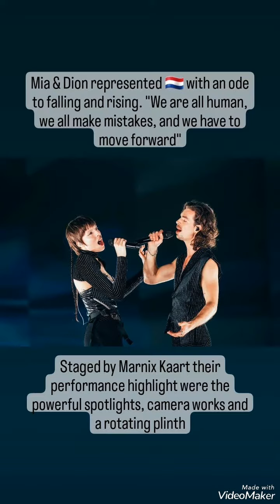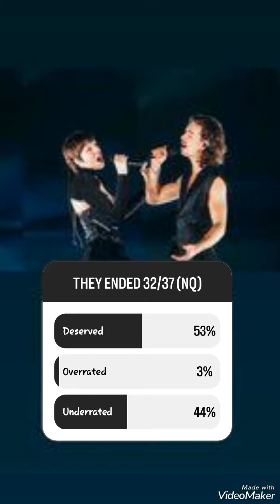Eurovision 2023 THE NETHERLANDS review & rank - Mia Nicolai & Dion Cooper "Burning daylight"